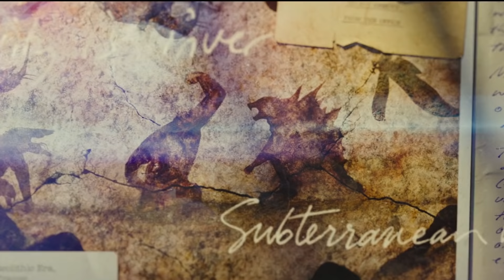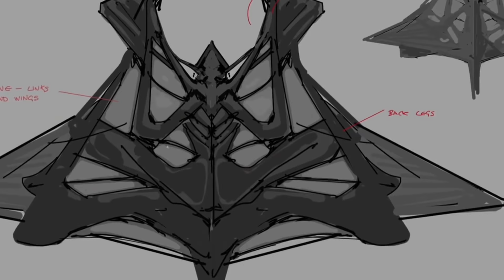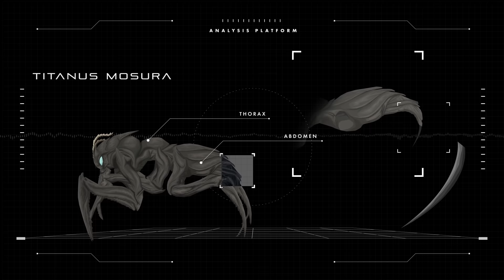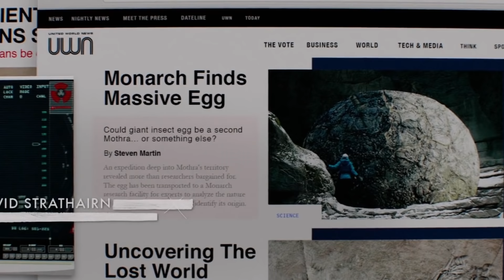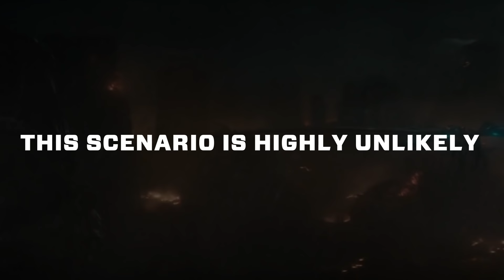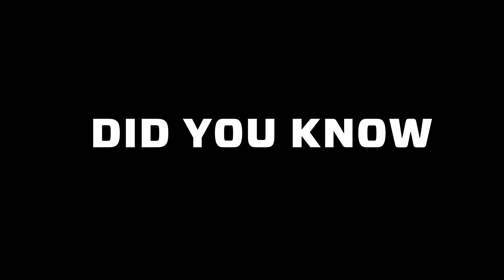Mothra versus la Muto Reina | Analisis de Combate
En este video dos titanes competirán por el título de reina. Por un lado, un titán que es benévolo pero que no se detendrá cuando sea el momento de luchar. Titánus Mosura. En el otro extremo una titán que se ganó su estatus matriarcal con sangre. La Muto reina. ¿Quién crees que merece este titulo? ¡Mira hasta el final para descubrirlo!

Introducción: 00:00
Resistencia 2:23
Experiencia de batalla 3:56
Locomoción 5:51
 fuerza 6:56
Armas auxiliares 8:16
Armas cuerpo a cuerpo 10:42
Factor X 12:16
Veredicto final 13:14